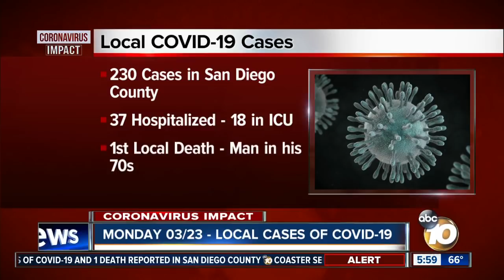San Diego will close beaches if they remain crowded amid COVID-19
San Diego County leaders Monday issued a stern warning to coastal cities: Enforce social distancing or beaches will be closed.